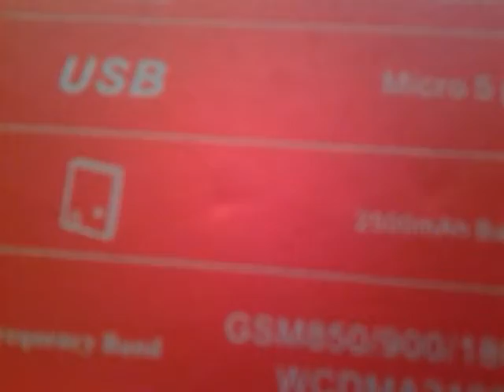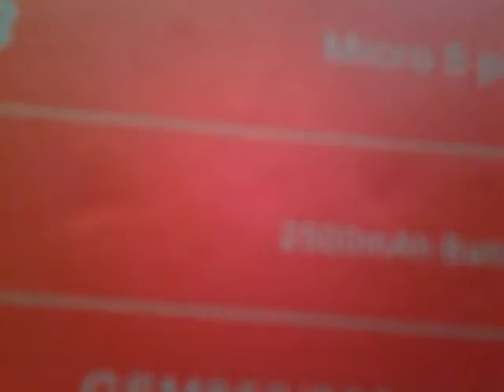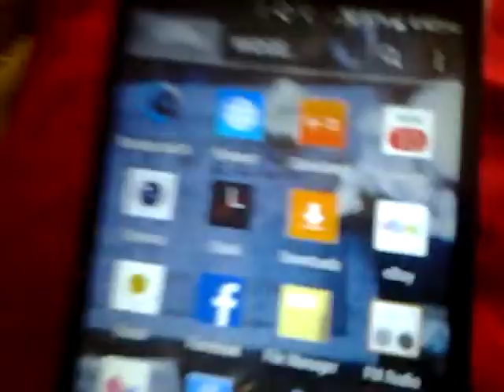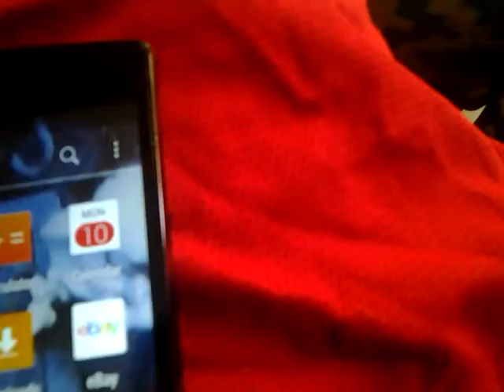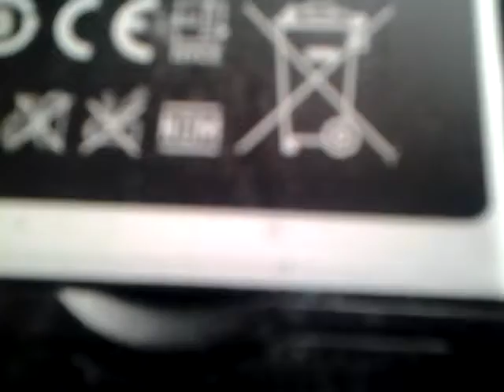unboxing and review of t g4 touchscreen smartphone